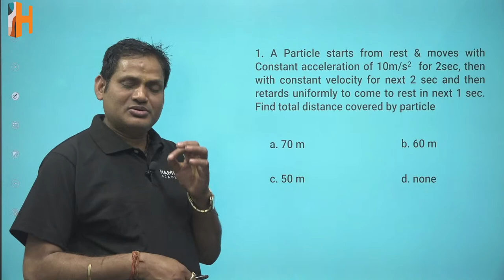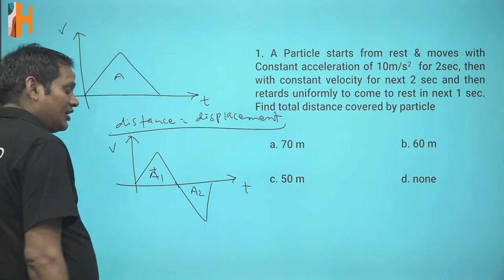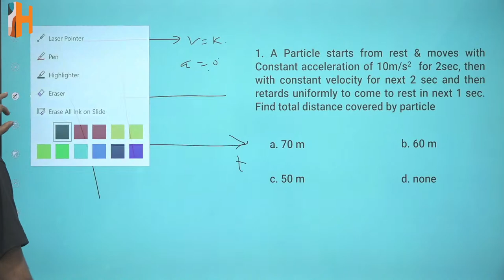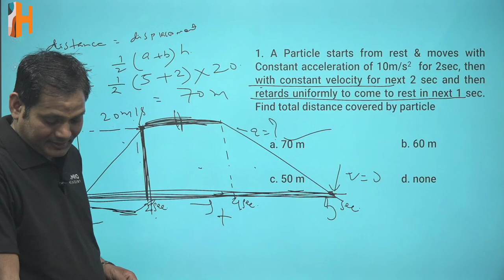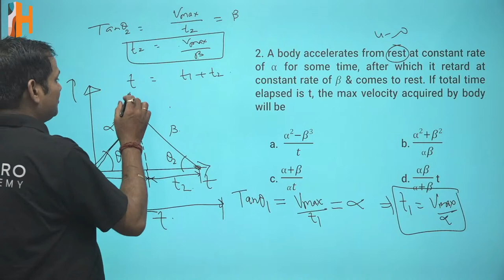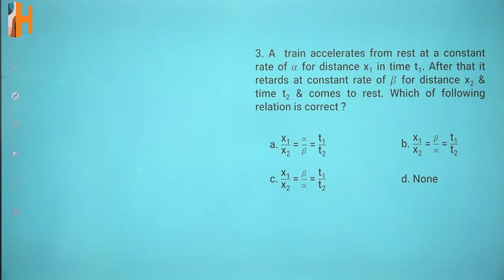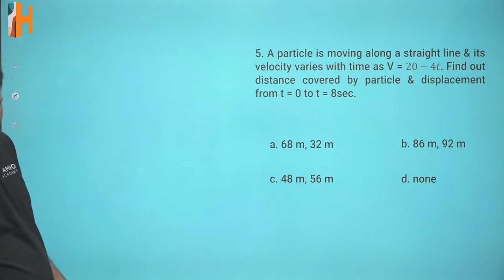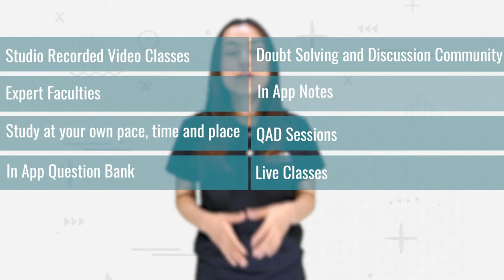CEE & Engineering Entrance Prep - Day 28 | Kinematics | Physics | Subodh Kumar Jha | Hamro Academy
Welcome to Day 23 of Entrance Preparation for CEE Medical & Engineering. In this class Subodh Kumar Jha, an expert tutor on Entrance Preparation is going to provide you the comprehensive guide for Physics.

Also download Hamro Academy App from Google Play Store or Apple App Store Now!